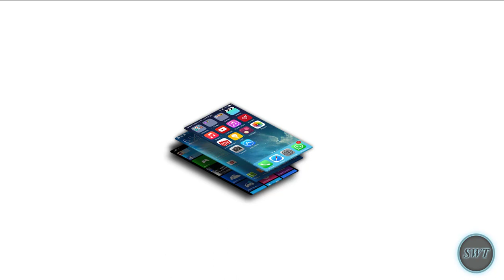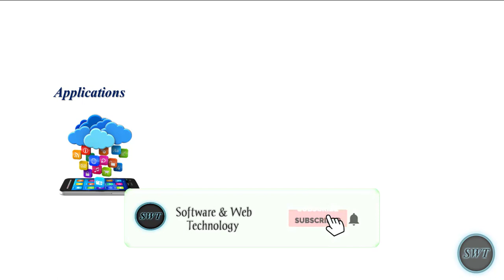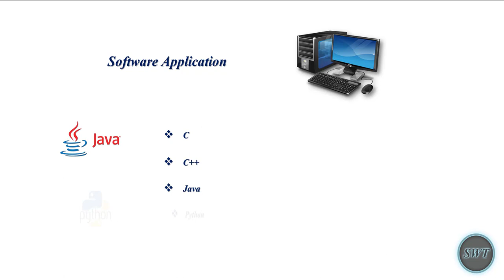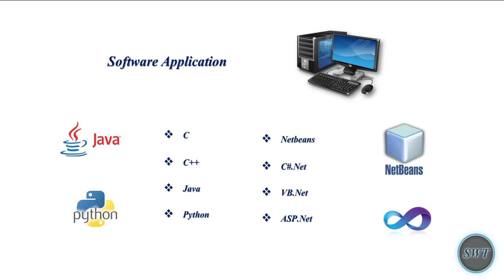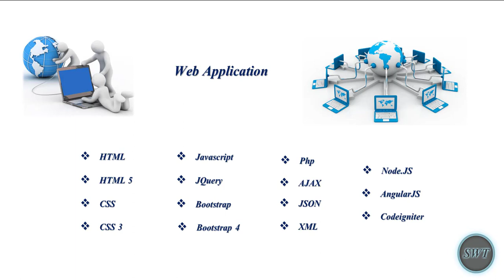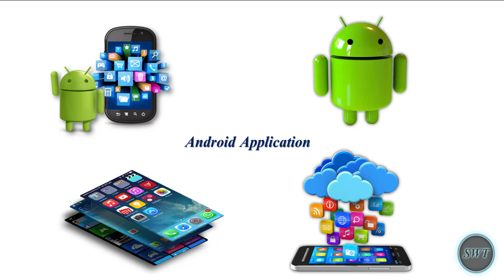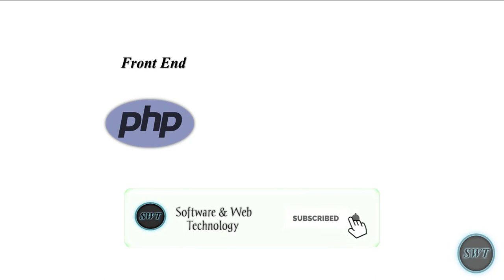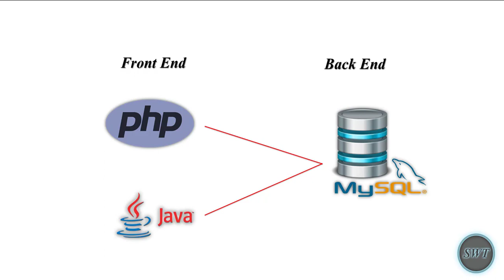Software & Web Technology Introduction Video